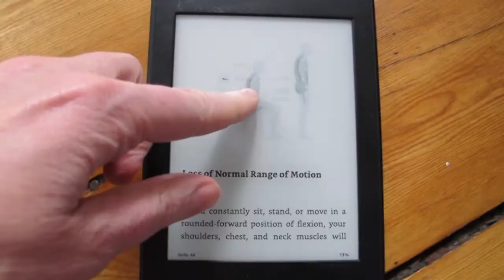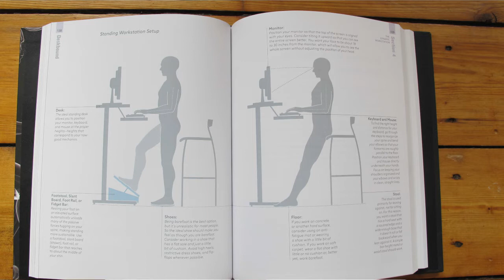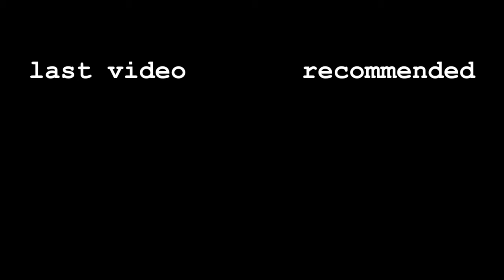Deskbound by Dr. Kelly Starrett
My thoughts on the book and also format recommendation.